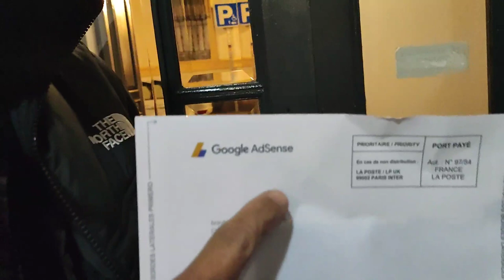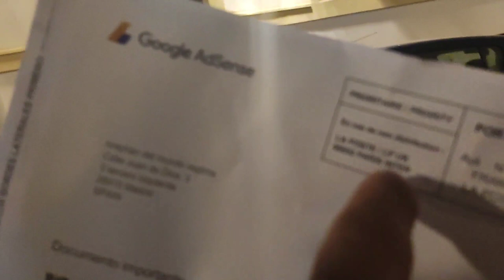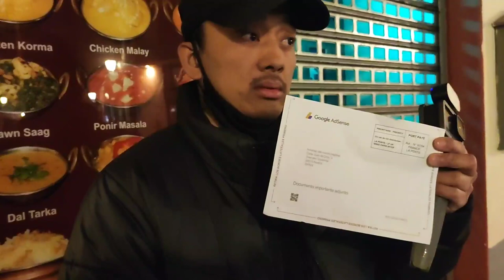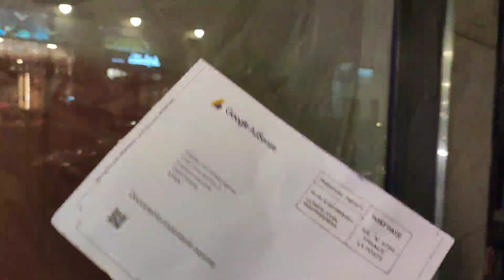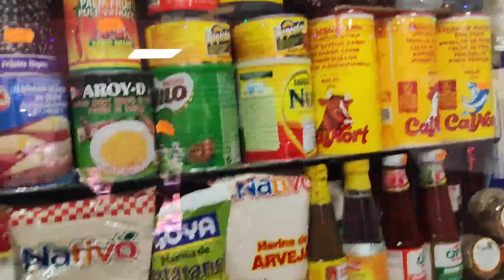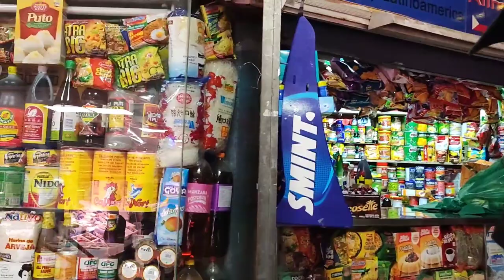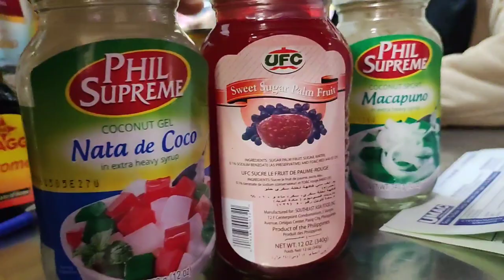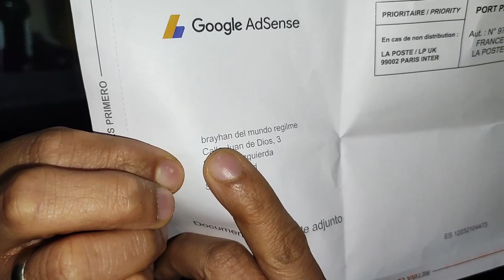DUMATING NA! /DUMPSTER DIVING COUPLE TANDEM MADRID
hello everyone I'm jez from cagayan valley and merried to brayhan from binalonan pangasinan
our content is about dumpster diving we go diving at night and  finding stuffs.
 we share and we consume.
doing dumpster diving is very beneficial to us, we save lot  of 💸 money by doing this.
mix videos
pls do support our  humble channel